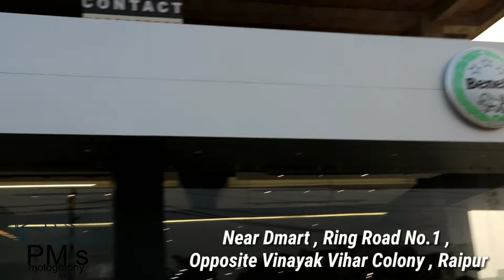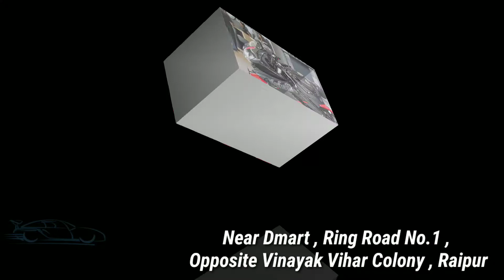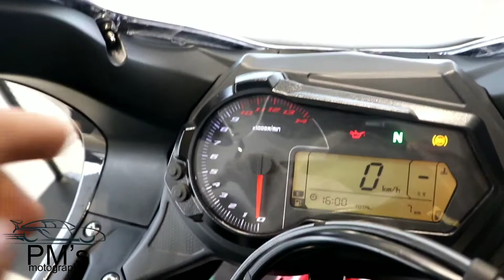BENELI TORNADO 302R , Price, Features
Hey guys this is my new video of the all new .

 Benelli Tornado 302R is powered by a parallel-twin liquid cooled engine. This mill produces 36bhp at 12,000rpm and peak torque of 27Nm at 9,000rpm and is mated to a six-speed gearbox. The Tornado 302R has a claimed top speed of 170kmph but for track junkies, there is an upgrade kit which will be available soon after the global launch. This performance kit will help the bike churn out close to 40bhp